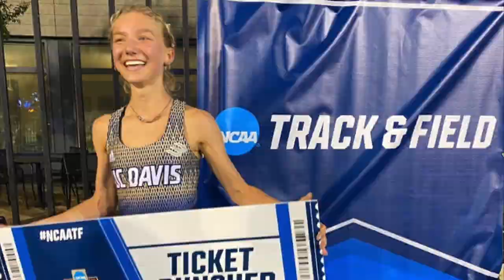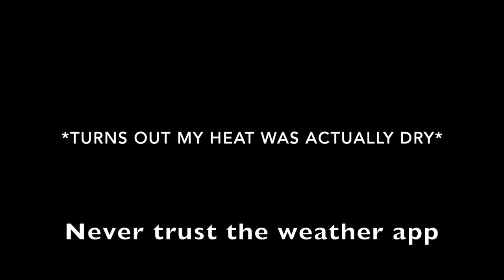Stanford/Mike Fanelli Invite dual vlog 2024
PRs, rain, wind, and a celeb appearance all in one video